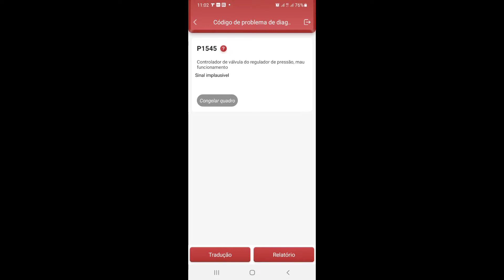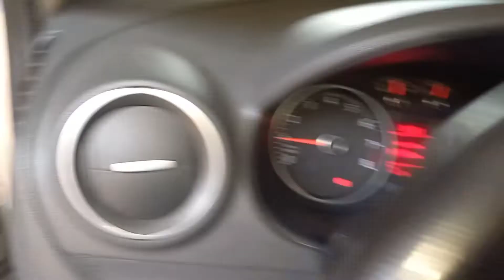Voyage perdendo aceleração, p1545 chicote em curto!